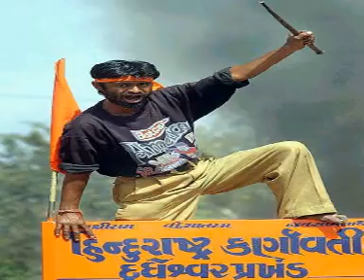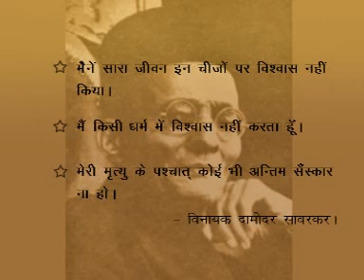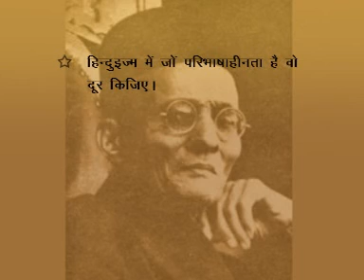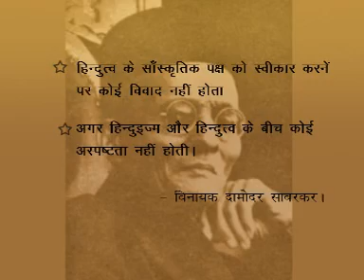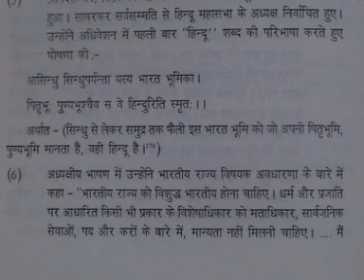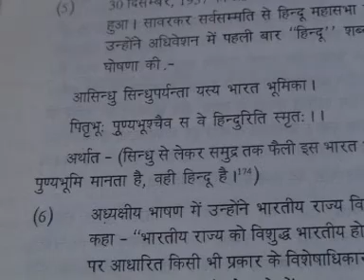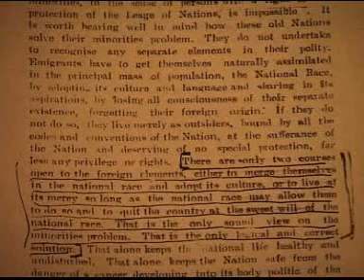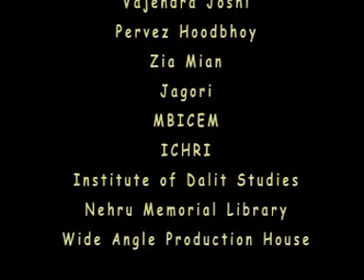Lecture Series हिन्दुत्व एक राजनैतिक अखाडा - प्रभाष जोशी